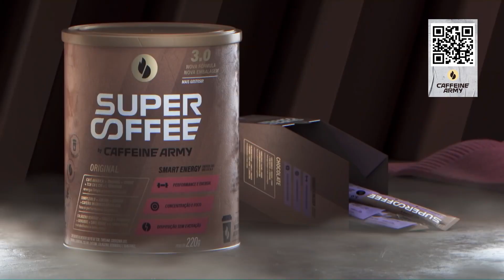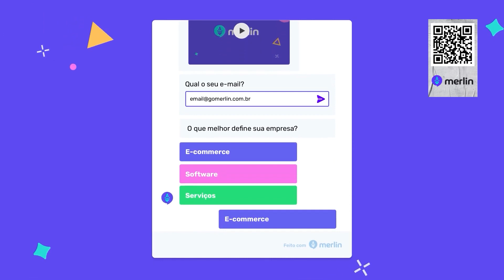Como o Elo7 chegou a 50 mil vendedores | Renata Castilho, Executiva Ex-Elo7 - Deep Growth #91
No mercado dos Marketplaces, Renata Castilho tem muita bagagem, sua carreira foi feita em empresas como Mercado Livre, iCarros e, especialmente, Elo7.

Ela ampliou o foco do marketplace para transformar artesãos em empreendedores digitais. Nesse percurso superou desafios de aquisição, retenção, bypass, previsão de demandas sazonais e também mostrou toda a dinâmica dos processos de priorização do Elo7 para atingir as metas de crescimento, e chegar aos 50 mil vendedores.

📣 Faça um DIAGNÓSTICO GRATUITO de maturidade em growth da sua empresa, e DESCUBRA OS GARGALOS que estão impedindo sua empresa de crescer mais:

📣 SEJA UM LÍDER DE GROWTH
A Growth Leaders Academy (GLA) é um ecossistema completo que está formando a próxima geração de líderes de growth, através de uma plataforma com aulas, cursos, e uma comunidade para você ampliar o seu networking! 🎯 Saiba como fazer parte:

🚨Caffeine Army
O SuperCoffee, produto da Caffeine Army, nos mantém dispostos para todas as nossas atividades e sempre preparados para evoluir. A empresa também está de marca nova e lançou uma assinatura super customizável do nosso queridinho. Dá uma conferida:

🚨 GLA Empresas
O GLA Empresas é um produto de educação com objetivo de subir a barra e ajudar todo o time de Marketing e Growth a mudar de nível, totalmente baseado em uma combinação entre ferramentas práticas que ajudam no dia a dia, criação de relacionamentos e apoio de profissionais com desafios similares e conteúdos da plataforma como embasamento teórico para as decisões do dia a dia. Saiba mais:

🚨Merlin
Merlin é a plataforma que dá autonomia aos profissionais de marketing e growth para criar experiências com quiz, calculadoras, recomendação de conteúdo - tudo de forma ultra simples e poderosa. Comece a usar gratuitamente: